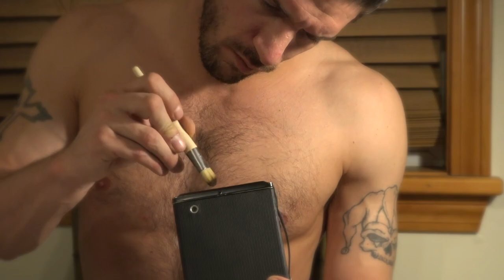ASMR Camera Cleaning - soft spoken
Hey everyone, I'm Ty Roderick and this is my first ASMR video, I'm excited to be part of the ASMR community and I hope you'll enjoy my upcoming videos. Today I compare three different stills cameras while I tell you a little about them and clean them with a soft brush. Enjoy!